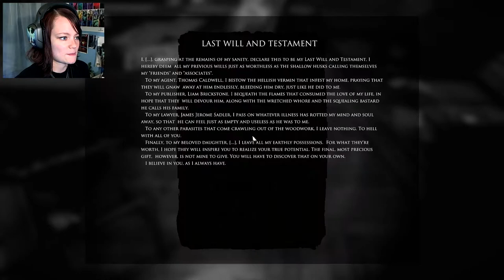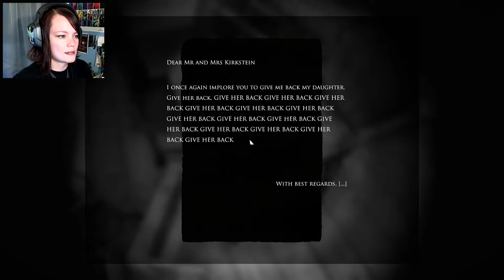Layers of Fear: Inheritance DLC | 02 FINALE | Forgiving Our Jerkface Father!